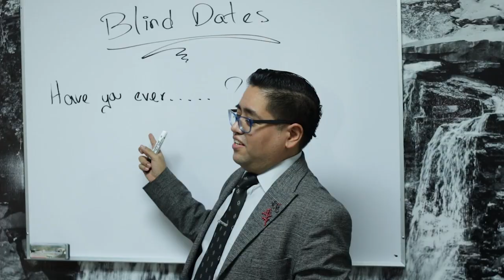Disfruta tus vacaciones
Inglés Vivencial y Black Friday haciendo equipo para que disfrutes tus vacaciones, pero sin descuidar lo importante que es hablar un nuevo idioma.